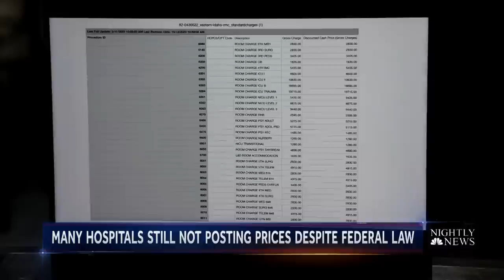Are hospitals complying with the federal price transparency law?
As of January 2021, federal price transparency became federal law requiring hospitals to post prices of their procedures. But patient advocates say change isn’t happening fast enough and are challenging findings from a report from the Center for Medicare and Medicaid Services stating a majority of hospitals they sampled were in full compliance. NBC News’ Marissa Parra asks a CMS administrator why enforcement has been lacking.